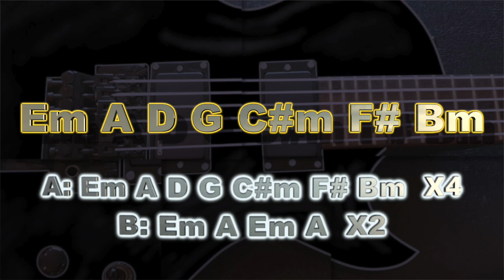006-2 POP Rock Guitar Backing Track in Bm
006-2 POP Rock Guitar Backing Track in Bm